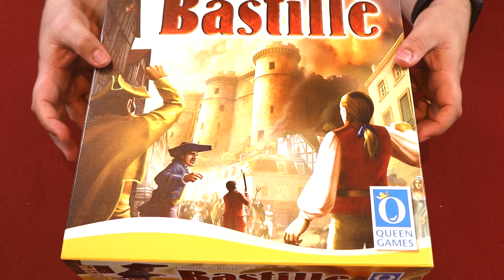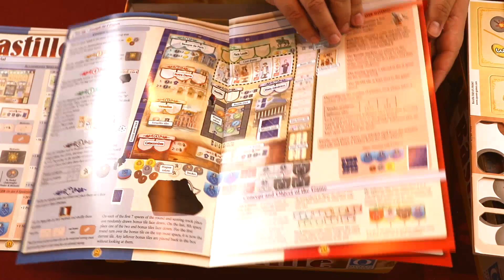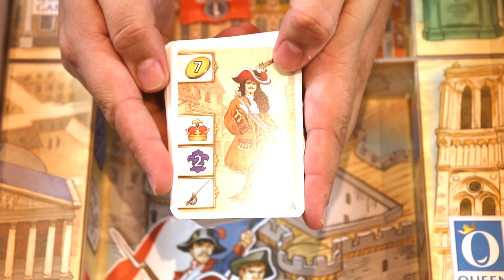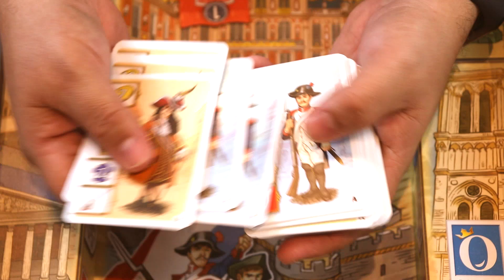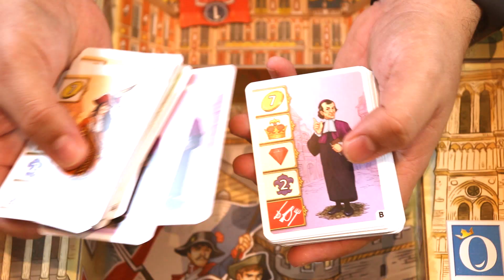Bastille - O que Vem na Caixa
Fala Galera!

Vem acompanhar mais um unboxing no canal no nosso quadro O que Vem na Caixa. Nesse vídeo o PaladinoMonge mostra os componentes do jogo Bastille.

É a véspera da Revolução Francesa, e você é o líder de um grupo revolucionário, tentando posicionar melhor sua facção para estar pronta para quando a revolução inevitavelmente começar. Para fazer isso, você precisa de dinheiro, influência, líderes revolucionários, armas para armá-los e muito mais.

No jogo de licitação Bastille, cada jogador tem três peças de influência, que serão colocadas uma de cada vez em um dos sete prédios ao redor de Paris. Depois de todas as fichas terem sido colocadas, os jogadores resolvem cada prédio na ordem de quem colocou a maior influência, com o jogador colocando mais recebendo um benefício extra. Existem apenas três lugares para influenciar cada prédio, então os jogadores terão que pesar suas opções com cuidado.

Em cada rodada, uma missão aleatória que detalha qual dos vários itens ou símbolos que os jogadores coletaram dará pontos de vitória bônus no final da rodada é revelada. Depois das rodadas quatro e oito (final do jogo), os jogadores pontuam pelos seus líderes, até onde avançaram na pista da Bastilha e qualquer missão secreta que tenham coletado. O jogador com mais pontos após oito rodadas vence o jogo e se torna o líder da Revolução (fonte Ludopedia)

Vem acompanhar manolo!

Compre seu próximo jogo na Bravo jogos e ajude o canal